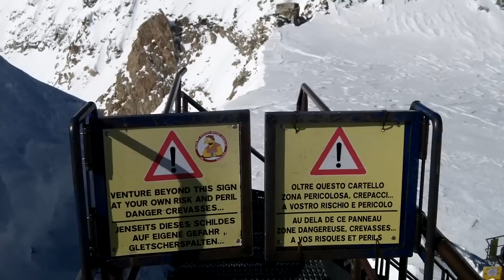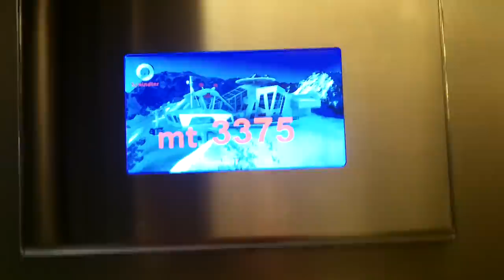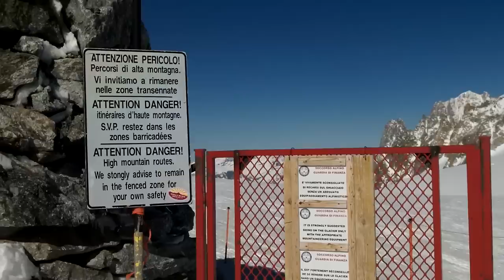Skyway Monte Bianco - Punta Helbronner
Ho provato la nuova funivia SkyWay Monte Bianco, che sale ruotando di 360°.

Partenza dal paese di Courmayeur ed arrivo a Punta Helbronner Altezza: 3.462 m. Sosta intermedia Pavillon.